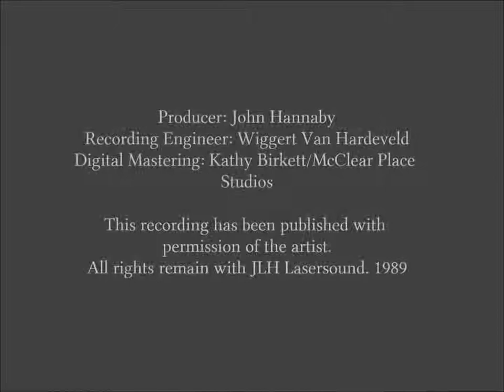William Maddox, Organist, Adagio, Barber